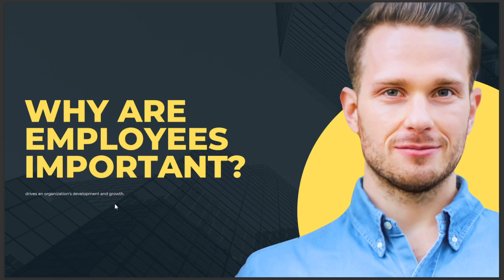WHY ARE EMPLOYEES IMPORTANT